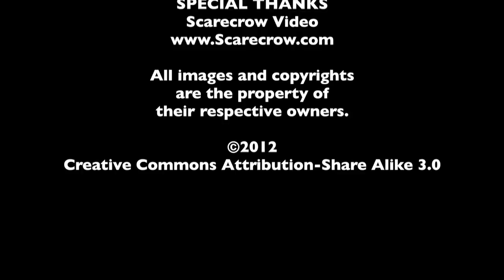DVD Rundown 10-23-2012 - The MacGuffin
Spencer Fornaciari and Greg Thomas give their DVD rundown for October 23rd, 2012. In this episode they discuss Magic Mike, Abraham Lincoln: Vampire Hunter, Seeking a Friend for the End of the World, and Blade Runner.